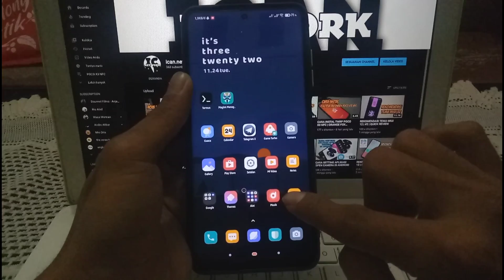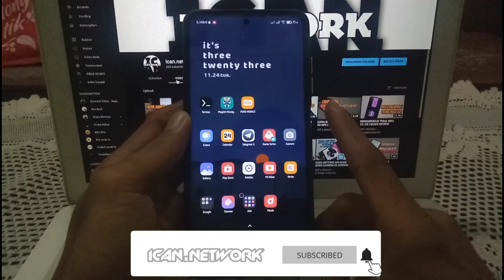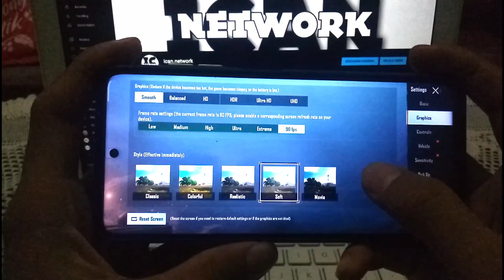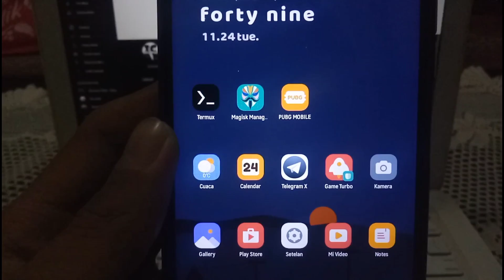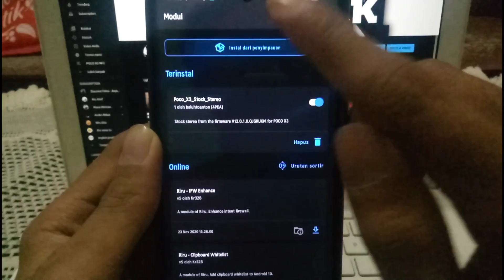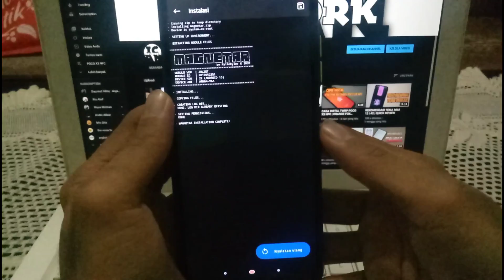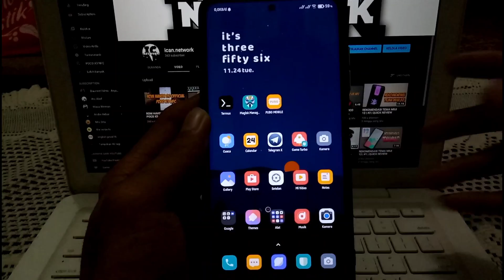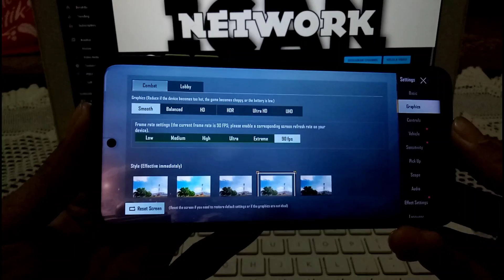CARA UNLOCK 90 FPS PUBG MOBILE | POCO X3 NFC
- jika pakai modul fake adreno hapus
- jika pakai modul gpu boost hapus
- jika pakai modul disable thermal engine hapus
karna sudah di masukan semua kedalam 1 modul
modul ini sangat aman karena bukan merubah isi game pubg melainkan hanya melock refresh rate ke 120hz jadi secara otomatis ketika kita membuka game pubg akan terbaca grafik support 90fps